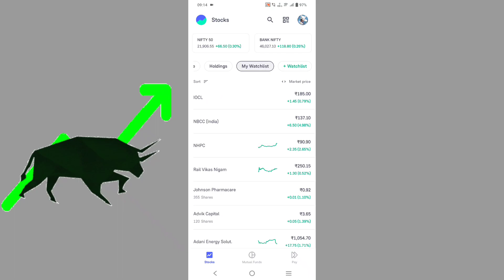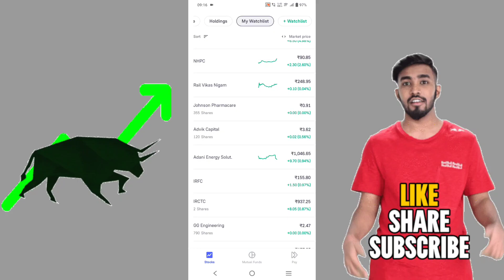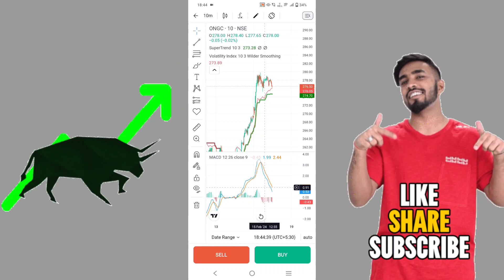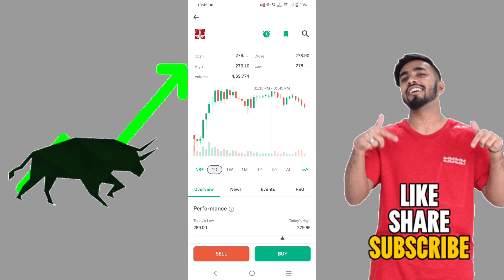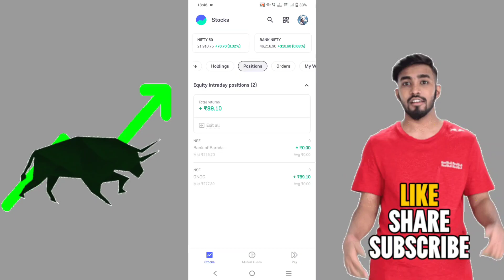Watch Before Start Trading 😨 | Intraday Trading For Beginners 2024 | How to Trade Grow App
how to start day trading in 2024
how to learn day trading as a beginner 2024
how to grow a small trading account
intraday trading in groww app
how to do intraday trading in groww app
how to trade stock options for beginners